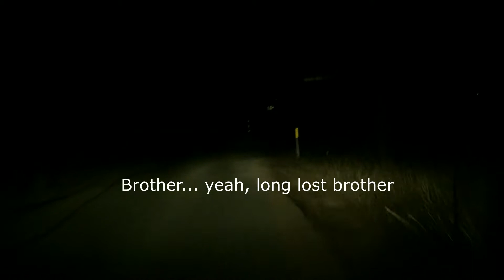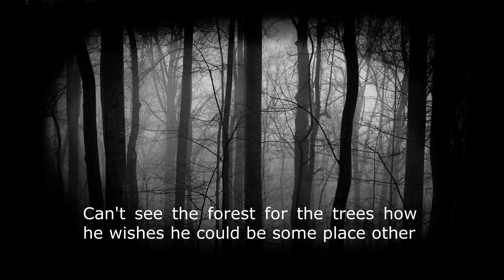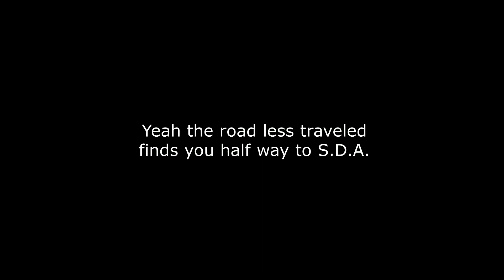Koon Hollar Blues / David O'Boyle & Freddy Krumins